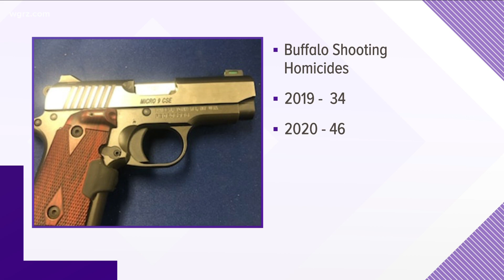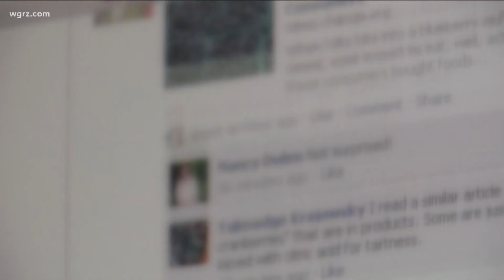Erie Co. DA: Closing Out A Violent 2020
violent crime involving guns surged again in 2020 after tailing off in the years from 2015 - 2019...